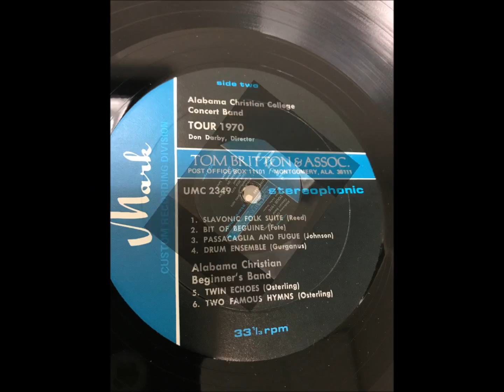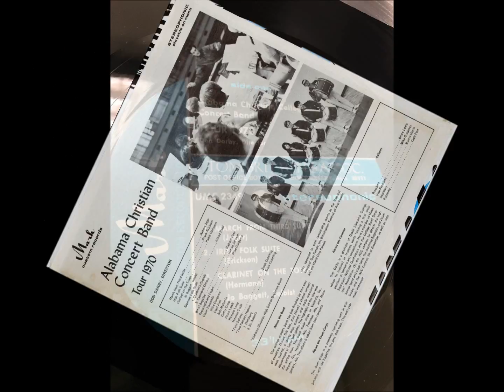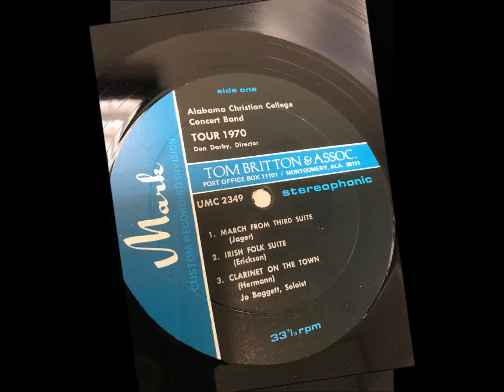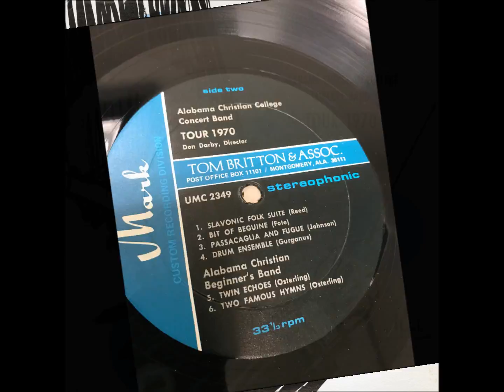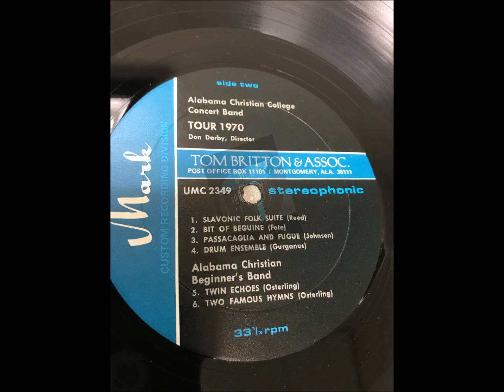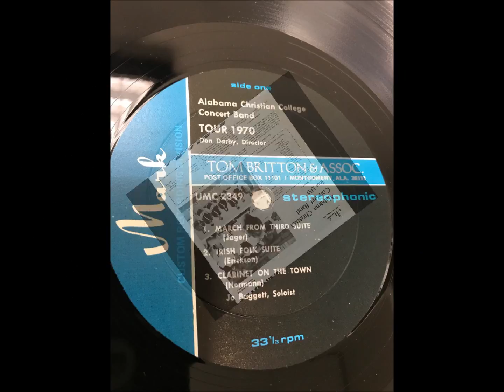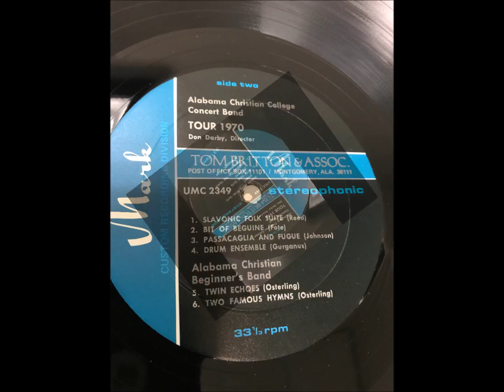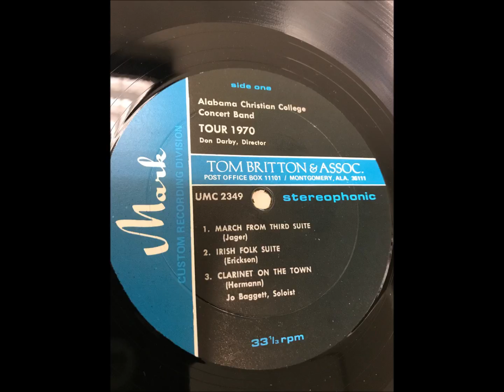Alabama Christian College Concert Band - Tour 1970 (Don Darby, Director)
TURN THE VOLUME UP!  Seriously, some of these records I've digitized recorded to my PC at a low volume for some reason.  Enjoy!